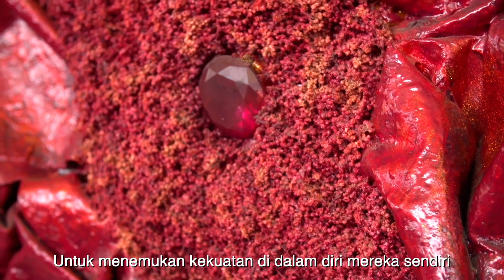03 MY PAINTING‘S UNIQUE SIGNATURE OF ALL FOOTPRINTS OF MY TRANSFORMATION JOURNEY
Heal your soul with Sherry Winata’s painting that will inspire, transform and awaken your soul

Sherry Winata’s painting at Art Jakarta with Grey Gallery
At booth E6
17-19 Nov 2023
JiexPo Kemayoran

SHERRY WINATA is the author of 4 books :
1. Art of The Universe
2. Healing Your Inner World - Door One
3. Healing Your Emotions - Door Two
4. Healing Your Buried Pains - Door Three

Available in Amazon & Tokopedia in the bio
👇Books and Paintings in the bio 👇